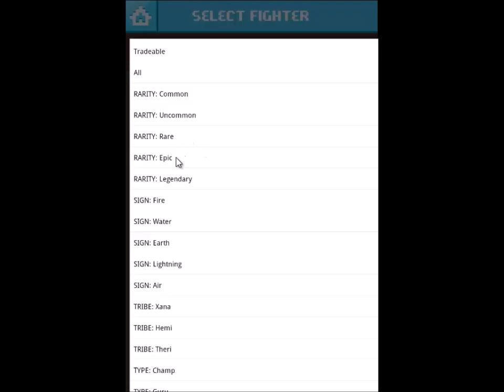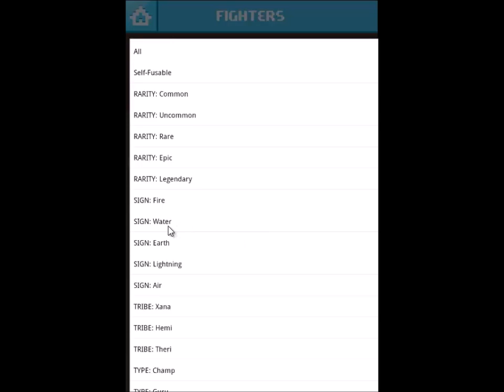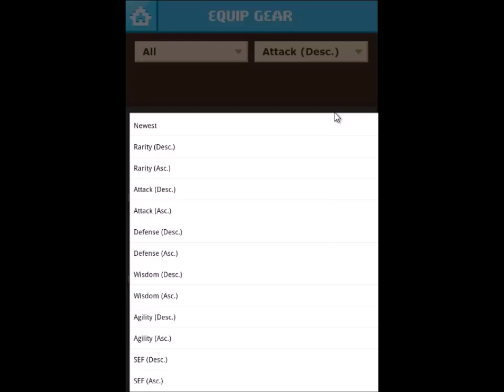Defender of Texel (D.O.T) Mix and Match Part 11